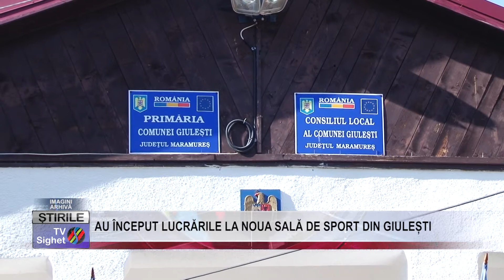STIRE 03 AU ÎNCEPUT LUCRĂRILE LA NOUA SALĂ DE SPORT DIN GIULEȘTI